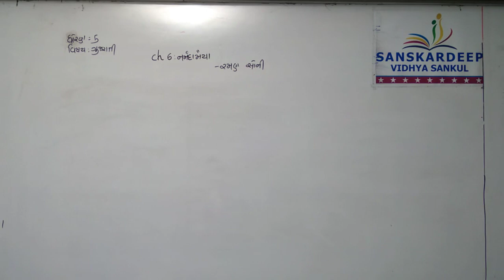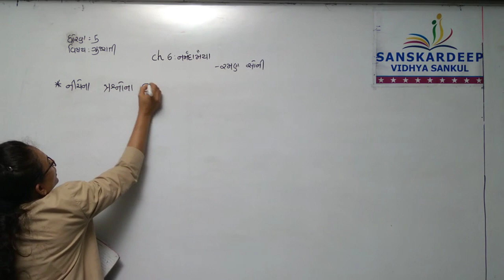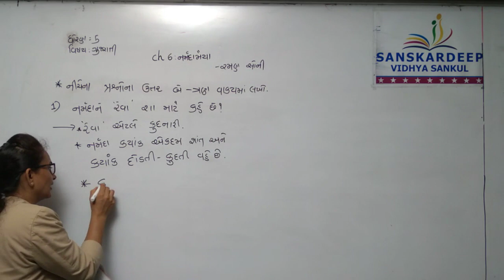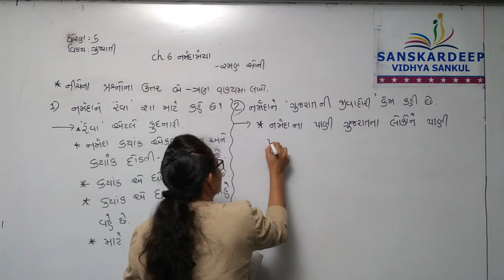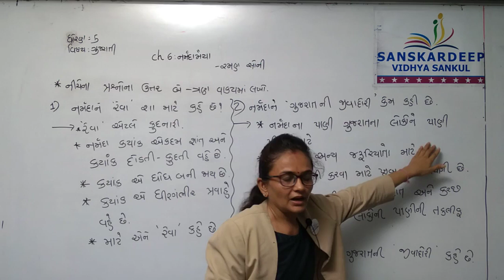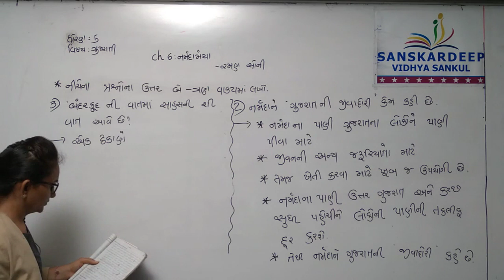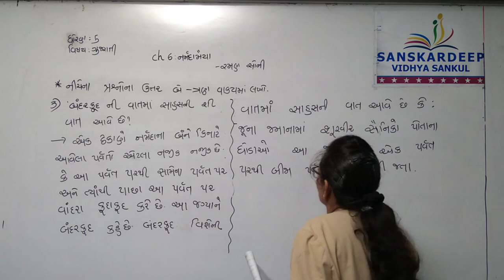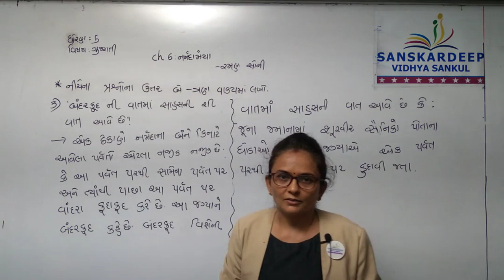Std5 Gujarati Ch6 Date 19-07-21